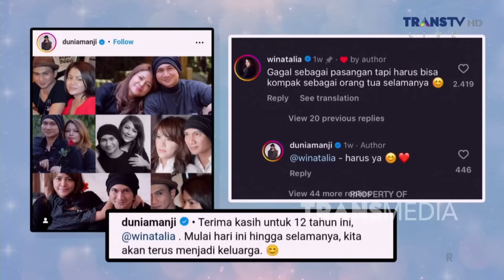Eksklusif Rumpi! Wina Natalia Tanggapi Anji Yang Berencana Vasektomi | RUMPI (26/7/24) P2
TAYANG SETIAP SENIN-JUMAT PUKUL 14.00 WIB